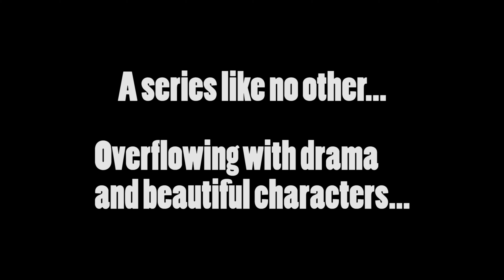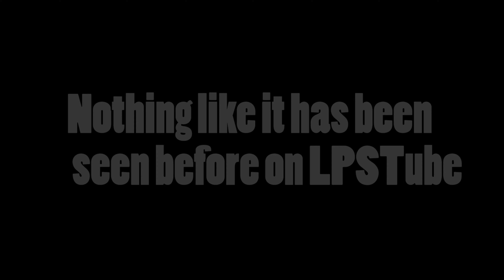The Battle of Love Official Trailer | NEW LPS SERIES!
- Roblox: sugardiamondlps

Bored? Do a Sugar Diamond Marathon! I have a variety of fun videos! I make: movies, skits, series, DIYs, live streams, challenges, music videos, random videos, and SO much more! Bye! Have a wonderful and magical day! :D